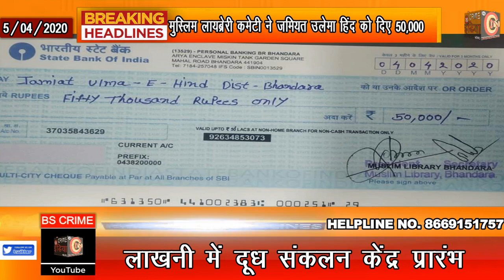मुस्लिम लाइब्रेरी कमिटी ने जमियत उलेमा हिन्द संस्था को दिया 50,000 रु. का चेक - भंडारा न्यूज़